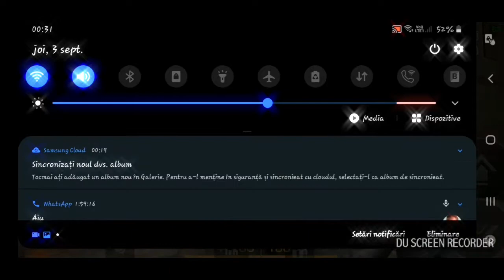Standoff 2 Romania jucam cu un invitat special